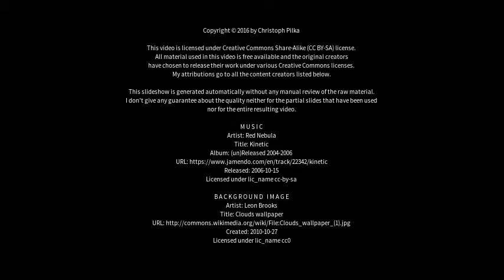Best places to visit